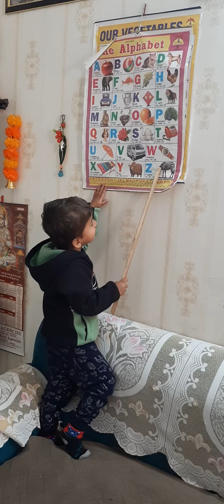Alphabet for learning videos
teach by kiyansh mishra 3 year old boy